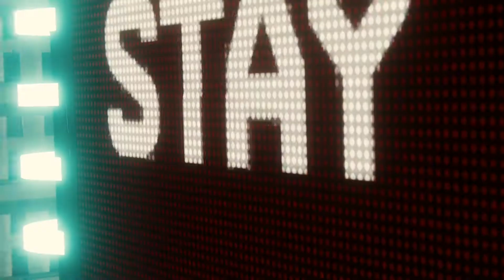Let's Play Marvel's Spider-Man: Ep. 36 - Electro and Vulture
In this episode, we investigate Dr. Octavious' secret lair only to find out that it was a trap. We also take-down Electro and Vulture after they ambush us.